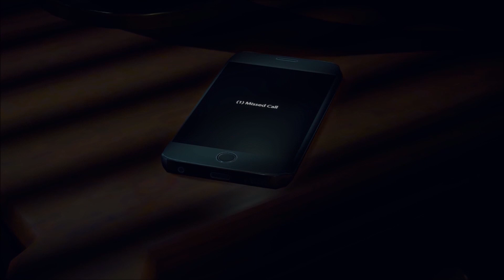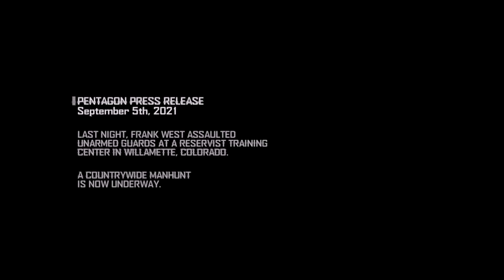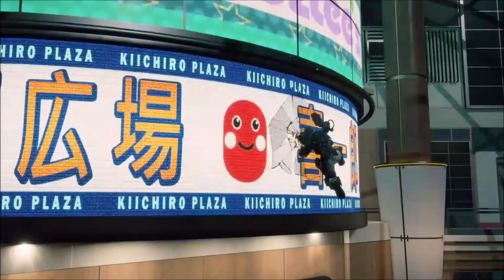Dead Rising 4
Merry Christmas to those who celebrate it, we finally finish up the Dead Rising franchise with the final installment.
I'm sure this franchise will return at some point in the future with an eventual reboot, but for now, we're putting it to rest.
I had to cut some large sections from my playthrough, but I left in as much as I could and hopefully it provides you with some entertainment!